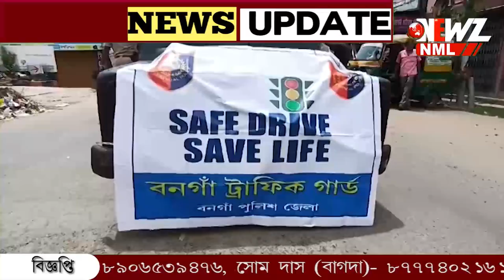বনগাঁ পুলিশ জেলা ট্রাফিক গার্ডের উদ্যোগে র‍্যালী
সাধারণ কে সচেতন করতে র‍্যালী পুলিশের। বনগাঁ পুলিশ জেলা ট্রাফিক গার্ডের উদ্যোগে পালিত হয় কর্মসূচি‌ পথ চলতি সাধারণ মানুষ ও যানবাহন চালকদের সচেতন করা হয় এদিন।